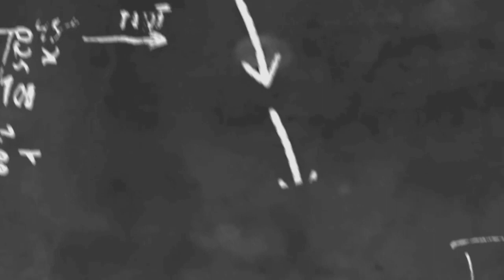မေမေလင်းဇာနည်ဇော်နဲ့ဖေဖေရဲကိုကိုဆီတစ်ယောက်တစ်လှည့်စီနေနေရတဲ့သနားစရာသမီးလေးမြူလင်းကိုကို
cele star
cele new
myanmar new
myanmar model
myanmar movie
myanmar cele